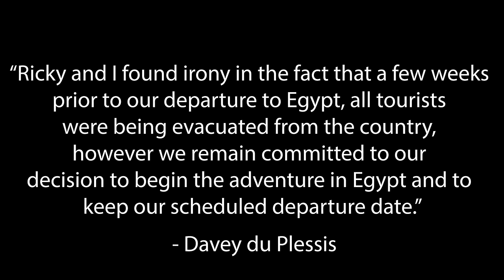Overconfidence Leads to a Disastrous Solo Amazon River Adventure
In 2012, Davey du Plessis set out on a solo adventure down the Amazon River. Just two months into the expedition, the serene river life abruptly turned into a harrowing fight for survival.

Adventuring Wish List!

Amazon River Books
✳️ Amazon Woman (Darcy Gaechter)
✳️ Ruthless River
✳️ The Amazon from Source to Sea
✳️ Paddle to the Amazon: The Ultimate 12,000 -Mile Canoe Adventure (Don Starkell)

Communication/Navigation
✳️ Garmin inReach
✳️ Spot X 2-Way Satellite Messenger
✳️ Garmin Etrex 22X GPS Navigator

Clothing
✳️ Merrino wool socks
✳️ Heated vest

Other Gear
✳️ Camping cookware
✳️ 12-in-1 Multitool
✳️ LifeStraw Personal Water Filter
✳️ Adventure Medical Kits
✳️ Collapsible Hiking Poles (I LOVE THESE!)

Join in on some deeper discussion, members-only posts and behind-the-scenes look at what goes into creating videos. It's the lighter side of these sometimes-serious videos!

Be respectful in the comments otherwise your comments will promptly end up in the trash bin.